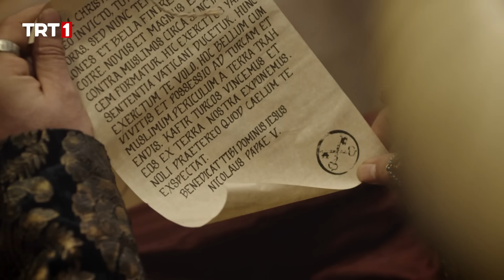Çandarlı Halil Paşa Sahneleri #1 - Mehmed: Fetihler Sultanı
Bizans’ta ise Konstantinos ile Helena’nın çatışması derinleşir. Konstantinos, Bizans’ın değişimi için önemli kararlar alma arifesindedir. Helena ve Notaras ise bu durumun karşısında en büyük engeldir. Konstantinos bu durumda ne yapacaktır?

Yönetmen: Şafak Bal
Senarist: Ozan Bodur
Oyuncu Kadrosu : Serkan Çayoğlu, Selim Bayraktar, Fikret Kuşkan, Seçkin Özdemir, Tüba Ünsal,  Sinan Albayrak, Esila Umut, Sena Çakır, Ali Nuri Türkoğlu, Kenan Çoban, Bülent Alkış, Ertuğrul Postoğlu, Ayşegül Günay, Mim Kemal Öke, Beyti Engin, Emine Ün, Ali Sinan Demir, Volkan Keskin, Kaan Yalçın, Soner Türker, Sevinç Erol, Fahri Öztezcan, Ali Buhara Mete, Sidar Tublek, Recep Çavdar, Tolga Akkaya, Yuri Ryadchenko, Cebrail Esen, Ferhan Tülmen, Meriç Özkaya, Ecem Eker, Duygu Berberoğlu ve Teoman Kumaracıbaşı ve Ghassan Massoud